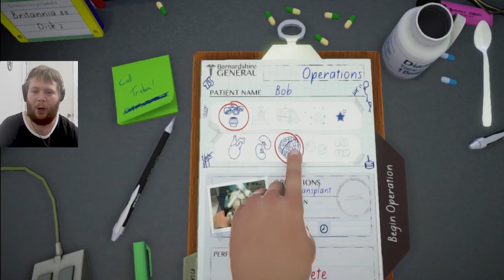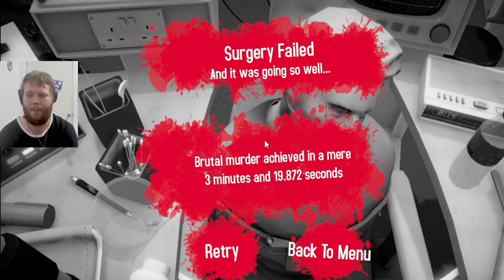GOODBYE BRAIN!!! - Surgeon Simulator 2013 part 7 - Brain Transplant Success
If we hit 50 likes for this series I might get the sequal or VR version to record.

Welcome Back to Surgeon Simulator 2013 and I have completed the 3rd surgery on this game by giving Bob a new brain to think with.